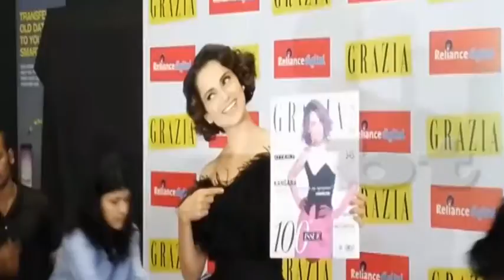UNCUT : Kangna Ranaut | Grazia Magzine | Cover Launch